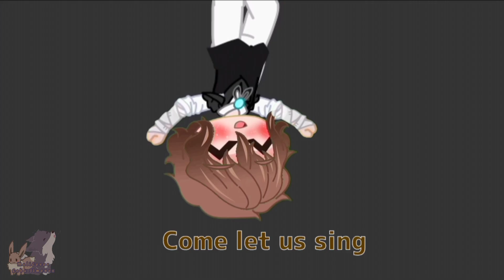|| +16 || The sailor song || BSD x Gacha Club || Soukoku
Amonooos

📹Los Solovinos

Ari: La becaria

Loba: Esposa de Levi

Beth: Esposa de Gojo

👑 Shino el Kamikaze